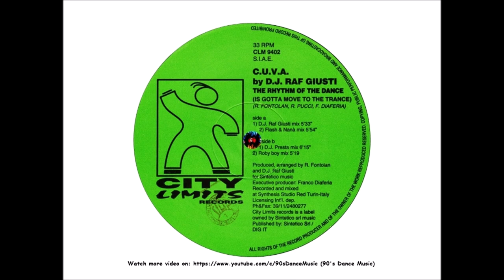C.U.V.A. by Raf Giusti - The Rhythm Of The Dance (Raf Giusti Mix) (90's Dance Music) ✅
Country: Italy | Released: 1994 |
Style: Italodance, Techno | Remix by: Raf Giusti |
Label: City Limits Records | Genre: Electronic |